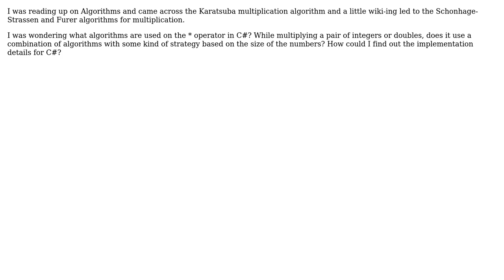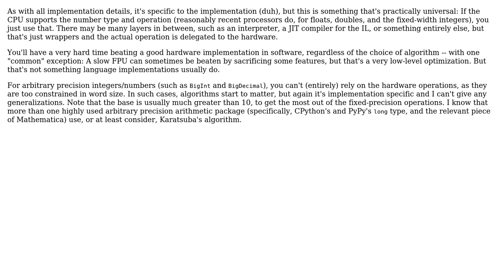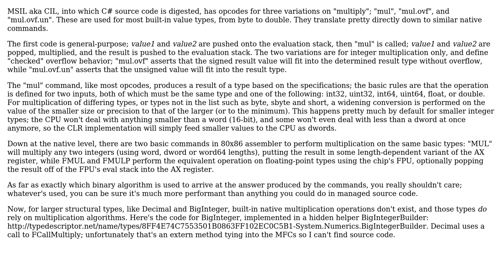Software Engineering: C# Algorithms for \* Operator (2 Solutions!!)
Software Engineering: C# Algorithms for * Operator

With thanks & praise to God, and with thanks to the many people who have made this project possible! You are responsible for your own actions.